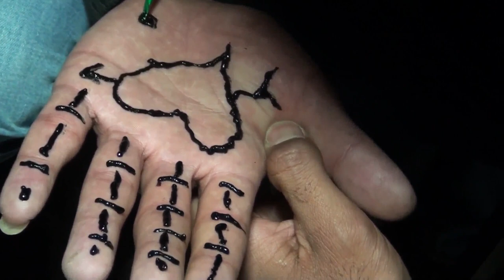افراح الزواهره العريس محمد والفنان محمود الدعجه الاردن الزرقاء 2